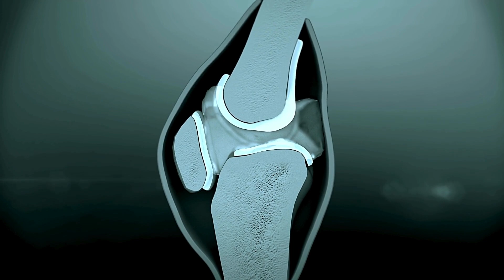Why Are Gorillas So Strong?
Gorillas really are marvels biochemical efficiency!